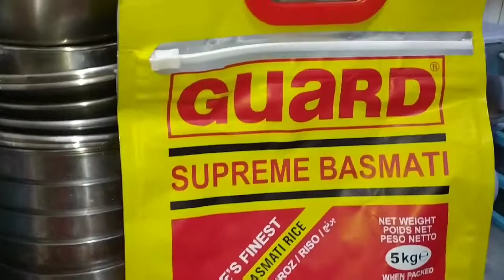Simple and Easy Dinner Recipes | DOUBLE FULL EPISODE | ULTIMATE COOKERY COURSE 💟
Blue-Blooded
Blue-BloodedChannel
Blue-BloodedVlog
Blue-BloodedVloger
Blue-BloodedVlogs

Aslamwalikom 🕋
Thank you for your Love and Support 💟💟💟
PAKISTAN ZINDABAD 💝🇵🇰💝🇵🇰💝🇵🇰💝🇵🇰💝